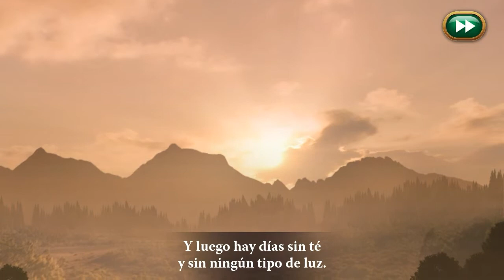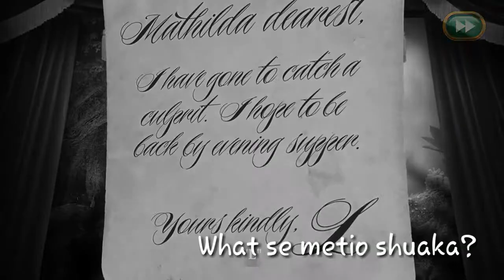De rico a pobre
Es hora de jugar un juego de índole relajante y que no me estrese joder.